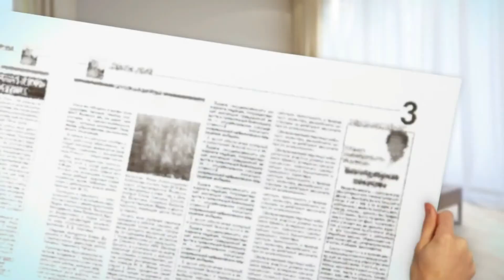📱 App BABYLON TOUCH - Traduce palabras y frases de forma instantaneas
"Babylon Touch" es una aplicación para Android e iOs que funciona como un traductor y diccionario multilingüe.

NOTA LEGAL